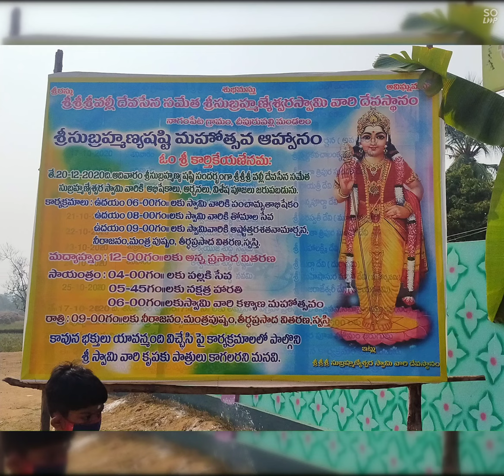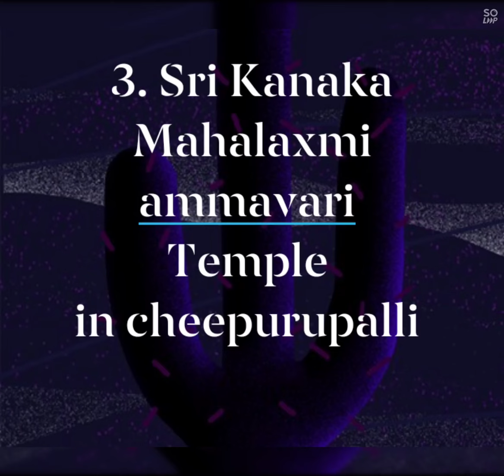Trip to local Temples of CHEEPURUPALLI.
It is a video of a picture slideshow of photos of temple and the following god/goddess.
Location of the temples:
1. Sri Sri Sri Manasadevi Nagashakti temple;
2. Sri Devasena Sametha Subramanya swami temple;
3. Sri KanakaMahalaxmi ammavari temple;